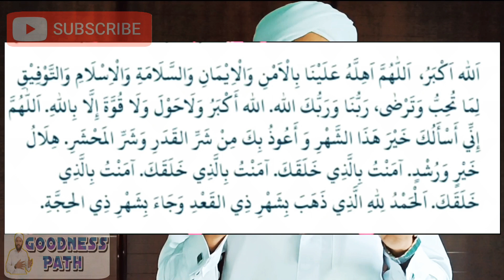ദുൽ ഹിജ്ജ ആദ്യരാത്രി 10 ദിവസവും ചൊല്ലാനുള്ള ദിക്ർ സൂറത്തുകൾ | Dul Hijja Surath Dikr | Goodness path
അറിവുകൾ നേടാം (goodness path) നന്മയുടെ പാതയിലൂടെ
അറിവുകൾ നേടിയെടുക്കണം

എല്ലാ ദിവസവും വെത്യസ്തമായ അറിവുകൾ നേടാൻ ഗ്രൂപ്പിൽ ചേരുക
*എല്ലാവരിലേക്കും ഷെയർ ചെയ്യുക
ഗ്രൂപ്പിൽ സംശയ നിവാരണവും ഉണ്ടാകും ഇൻ ഷാ അല്ലാഹ്*

ഉപകാരമുള്ള  അറിവുകൾ നേടാം, ഇസ്ലാമിക പഠനം, പൊതു അറിവുകൾ, ചരിത്രങ്ങൾ കഥകൾ,  മസ്അലകൾ